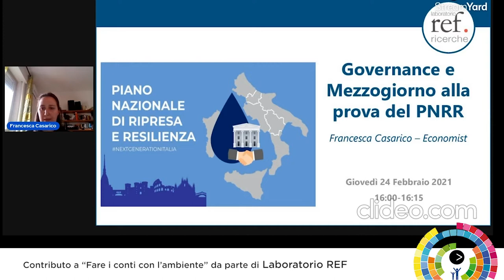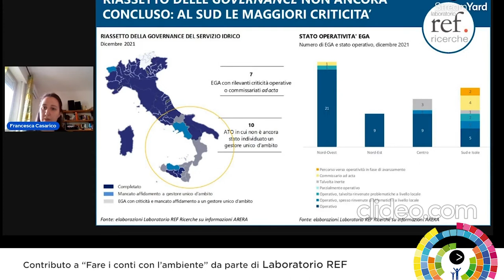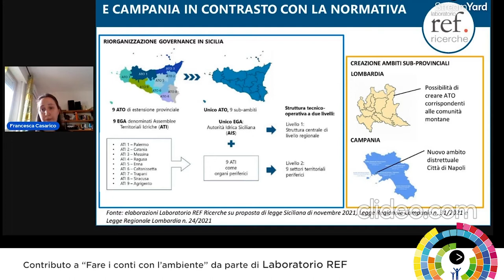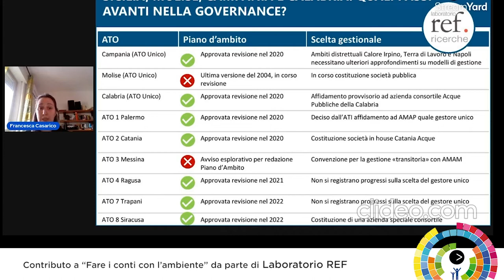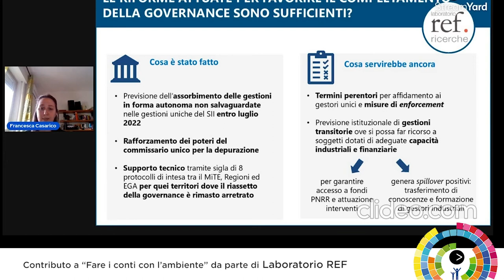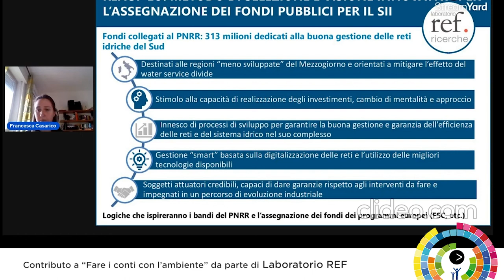Francesca Casarico (Laboratorio REF Ricerche)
Governance e Mezzogiorno alla prova del PNRR.